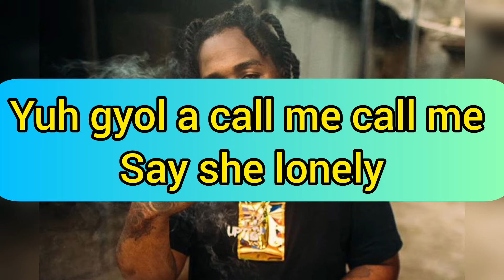Teejay- Weed and Money Lyrics